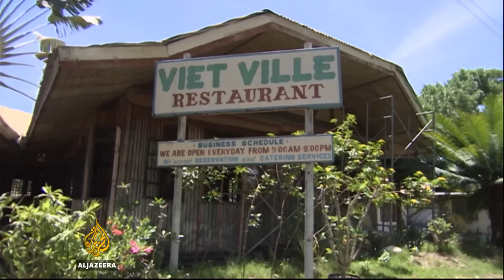Australia talks to Philippines about refugee resettlement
Australia is in talks with the Philippines to resettle refugees it's currently detaining on the Pacific island of Nauru. Jamela Alindogan reports.